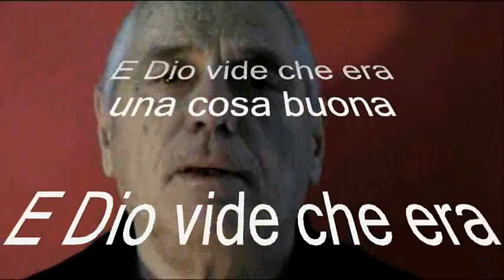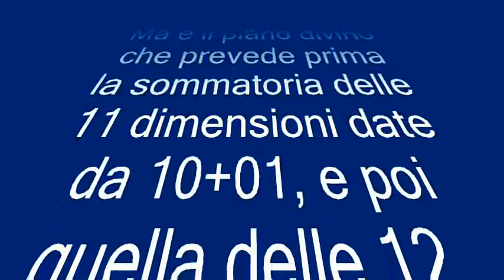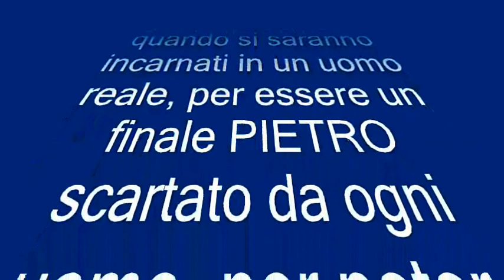E Dio vide che era una cosa buona primo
Questa affermazione di Dio, per come scritta sulla Bibbia.